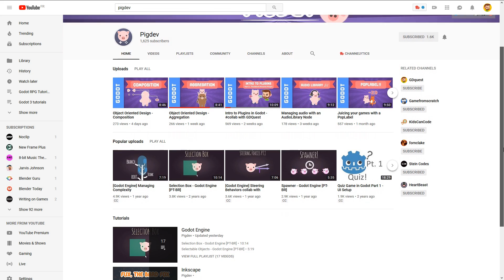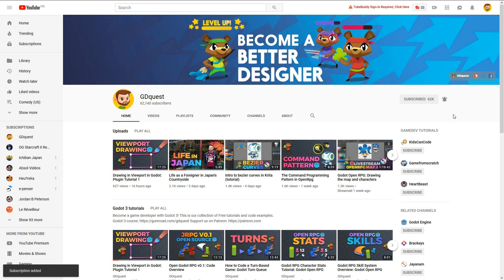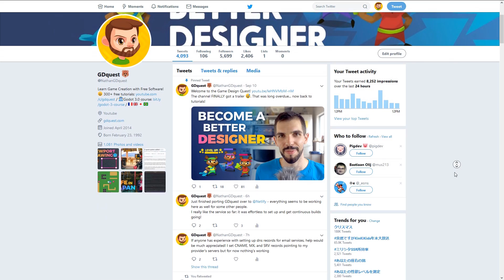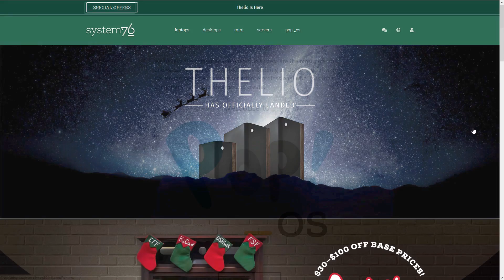Happy New Year from Linux! 2018 review and new Kickstarter